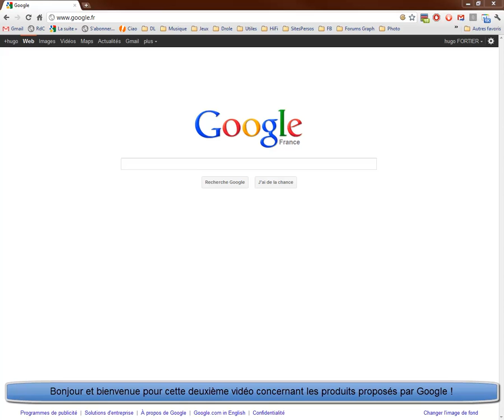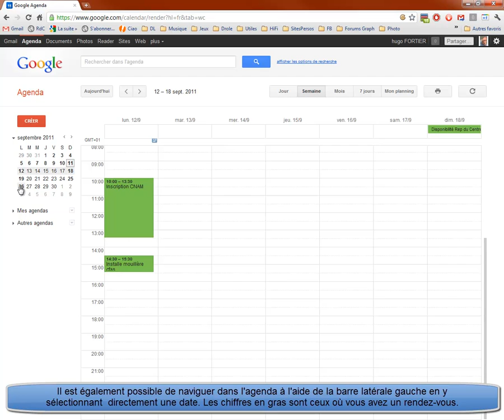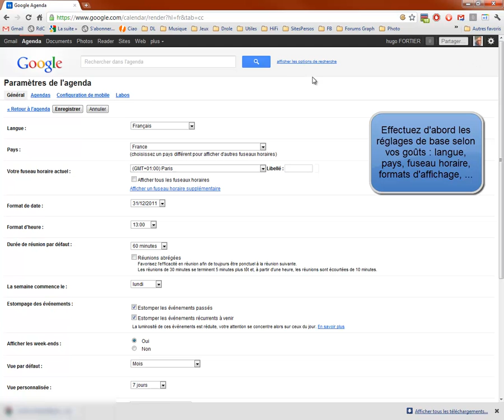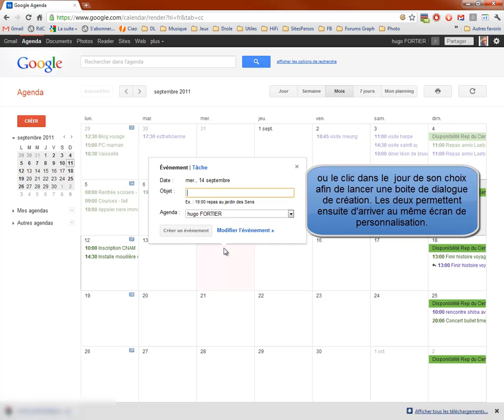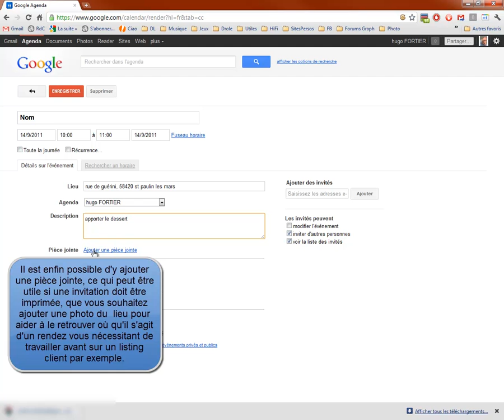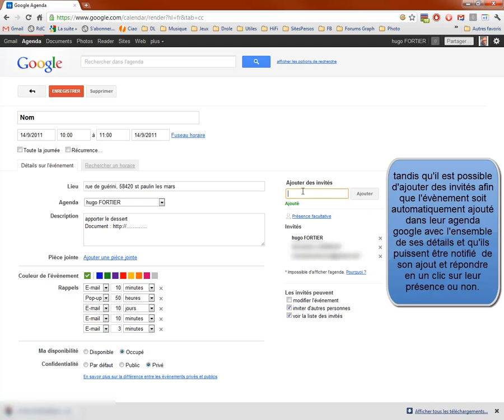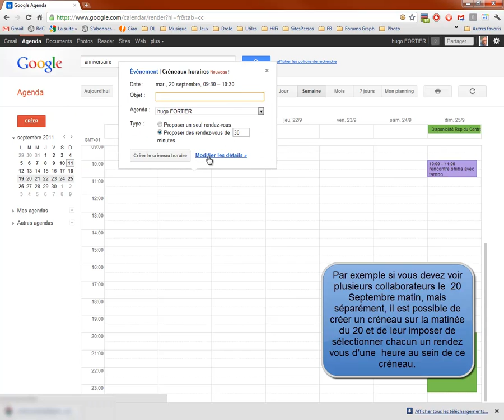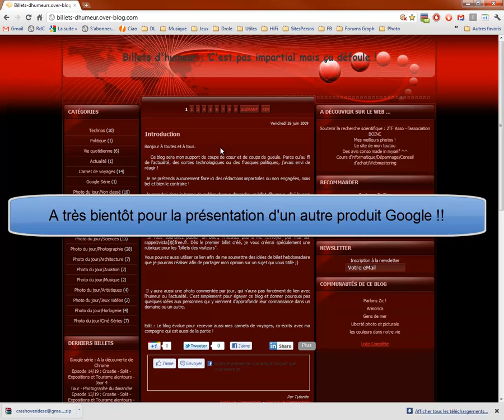Présentation complète de l'outil Google Agenda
Découvrez les options, possibilités, services et fonctionnalités proposés par Google Agenda, comment l'utiliser, le paramétrer, ...
Vidéo accessible sourds et malentendants car uniquement commentée sous forme de bulles de texte !